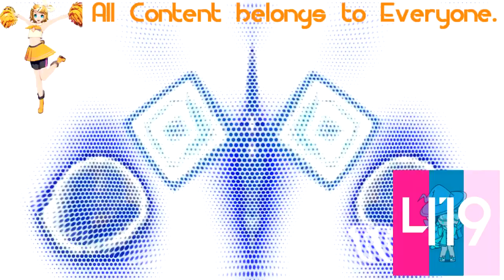(REQUESTED) What Happened to Preview 2 Four 2020 effects [Sponsored by Preview 2 effects]